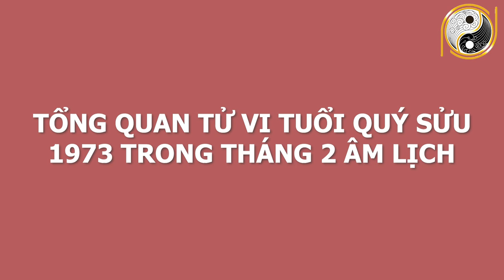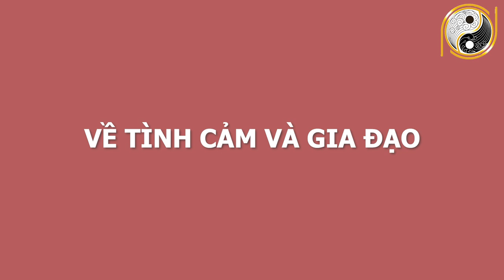Xem Tử Vi Tuổi Quý Sửu 1973 Tháng 3 Âm Lịch quý Nhân Phù Trợ, Tài Lộc Bùng Phát, GIÀU CÓ NGÚT NGÀN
01. Linh phù giải hạn
02. Hồ lô hóa giải Ngũ Hoàng
03. Mai Hoa Phú Quý
04. Gương bát quái tinh cầu
05. Kim bài thái tuế 2023
06. Vòng tam hợp Dần Ngọ Tuất
07. Vòng tam hợp Thân Tý Thìn
08. Vòng tam hợp Hợi Mão Mùi
09. Vòng Tam Hợp Tỵ Dậu Sửu
10. Bát bảo tâm kinh
11. Minh Quang pháp bảo cầu
12. Minh Quang pháp bảo lục giác
13. Tỳ Hưu Lộc Tài (Đồng)
14. Tỳ Hưu Khai Vận ( Bạch Ngọc)
15. Bách Niên Tụ Tài ( tụ tài lộc)
16. Song long ngọc ấn ( ấn thăng quan)
17. Kim bài ngũ Lộ Thần Tài
18. Hồ lô bình an ( treo xe)
19. Móc khóa văn xương
20. Ống bút văn xương gỗ đào
21. Bút văn xương gỗ đào
22. Bút văn xương gỗ đào nhỏ
23. Hoa mai kim tiền ( mạ vàng )
24. Các vật phẩm phong thủy khác Xem Tử Vi Quý Sửu 1973 Tháng 3 Âm Lịch quý Nhân Phù Trợ, Tài Lộc Bùng Phát, GIÀU CÓ NGÚT NGÀN.
Quý vị và các bạn thân mến! Hôm nay Phong Thủy Gia Cát sẽ chia sẻ về vận trình của những gia chủ tuổi Qúy Sửu sinh năm 1973 trong tháng 3 âm lịch năm Tân Sửu 2021. Với mong muốn anh chị có thể nắm được vận trình công việc, sức khỏe, tình duyên để tiến hành công việc đạt được những kết quả mong đợi và tránh những thị phi, rủi ro. Vậy trong tháng này, tuổi Qúy Sửu có gặp may mắn tài lộc, làm ăn phát đạt hay gặp đen đủi, xui xẻo đủ đường? Công việc nào thuận để làm, công việc nào xui nên tránh? Mời anh chị cùng theo dõi video để biết chi tiết cụ thể.